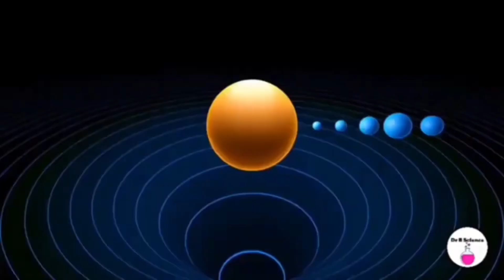Cufisjiidka Galaxiyada (MS-ESS1-2, Somali)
Gravity in the Galaxies, NGSS MS-ESS1-2, Somali

Cufisjiidku waa awood uu shay kasta oo cuf leh uu ku dul qaado shay kasta oo kale isagoo cuf leh. Mar kasta oo ay bataan cufnaanta shaygu, waa sii xoogaysanaysaa jiididdiisa. Waa quwad aasaasi ah oo ka hawlgasha masaafo aad u fog, si weynna u saamaysa sida uu koonkeenu u dhisan yahay una shaqeeyo.

Aan ku bilowno xaafadeena meel bannaan, nidaamka qoraxda. Nidaamkeena qorraxdu waxa uu ka kooban yahay Qorraxda, meerayaasha, iyo maydhyo yaryar oo aan la tirin karin sida dayaxa, asteroids, iyo majaajilada. Laakiin waa maxay sababta dhammaan walxahan ay ugu wada jiraan nidaam ahaan? Taas waxaa sabab u ah cufisjiidka. Qorraxda, oo ah shayga ugu wayn ee habka qoraxda, ayaa leh cufisjiid xoog leh oo ku ilaalinaysa dhammaan walxahan wareegyadooda. Xataa dayaxyada ku wareega meerayaasha ayaa sidaas sameeya sababtoo ah cufisjiidka meeraha waalidkooda.

Hadda, aan ka hadalno galaxyada, wax xitaa ka sii ballaaran. Galaxyadu waa xiddigo, gaas, boodh, iyo walxo madow oo isku xidhan oo cufisjiishu ay isku xidhan yihiin. Nidaamkeena qorraxdu waa qayb ka mid ah galaxyada Milky Way, kaas oo ka kooban boqollaal balaayiin oo xiddigo ah oo laga yaabo inay la mid yihiin meerayaal badan. Si la mid ah sida cuf-jiidka qorraxdu uu u ilaaliyo nidaamka qoraxda, isku-darka cuf-jiidad ee dhammaan xiddigaha, gaaska, iyo walxaha mugdiga ah ee galaxy-ga ayaa isku haya guud ahaan galaxyada.

Tusaale ahaan, galaxyada Milky Way waxa uu xaruntiisa ku leeyahay god madow oo aad u weyn. Godad madaw waa shay leh cufisjiid aad u daran oo aan iftiin ka baxsan karin. Godkan dhexe ee madow iyo balaayiin xiddigo ah, gaas iyo madaw ayaa dhamaantood wada shaqeeya si ay u ilaashadaan qaab dhismeedka galaxyada.

Laga soo bilaabo fogaanta aad u yar ee ka dhex jirta nidaamkayaga qoraxda ilaa fogaanta baaxadda leh ee u dhaxaysa xiddigaha ku jira galaxyada, cufjiidku waa xoogga muhiimka ah ee wax isku haya oo maamula dhaqdhaqaaqooda.